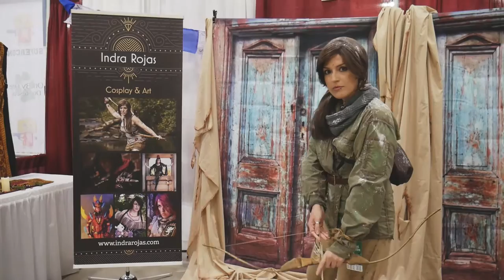Florida Supercon 2016 - Cosplay Music Video - Miami Beach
Florida Supercon is the largest Comic Con in Miami, and it took place on July 1-4, 2016.

I had an amazing time filming Florida Supercon 2016. Thanks to all the cosplayers who let me shoot them for this video, you guys all looked amazing. This was my first time filming a con, and my first time with my new camera, so everything that could go wrong did.  So many mistakes made and lessons learned. Still, I was able to put this together for you guys, and hopefully you made the final cut!  I also cosplayed as Dora the Explorer on Saturday, which was also a blast. I had no idea so many people would want to take pictures with me.

Filmed on a Panasonic G7, with the 14-42mm kit lens, Handheld/Revo ST-1000 stabilizer (not a huge fan)
Edited with Adobe Premiere CC 2015